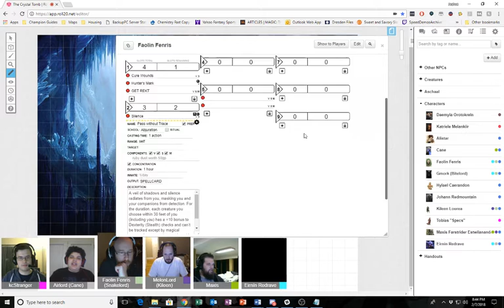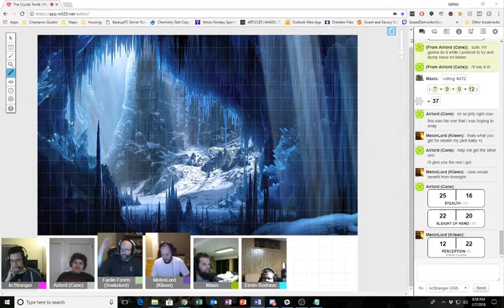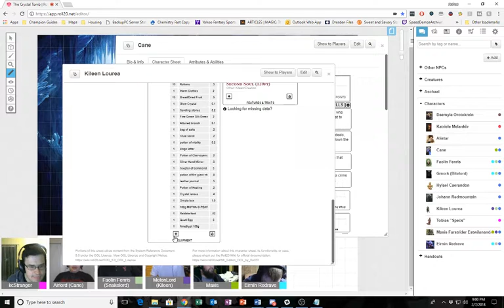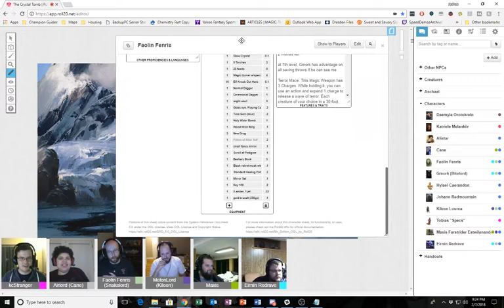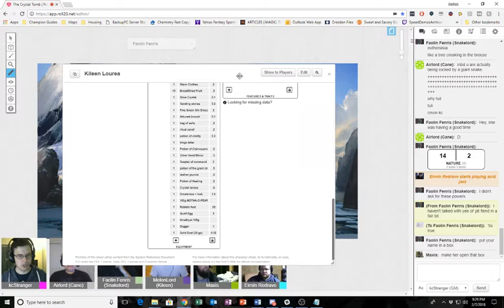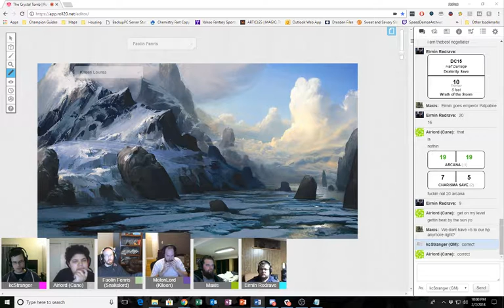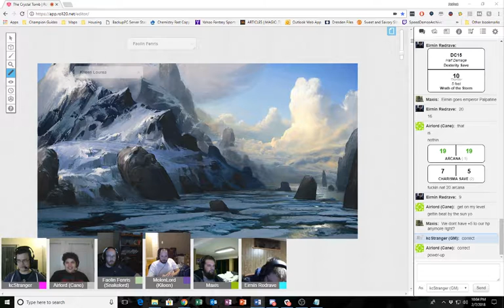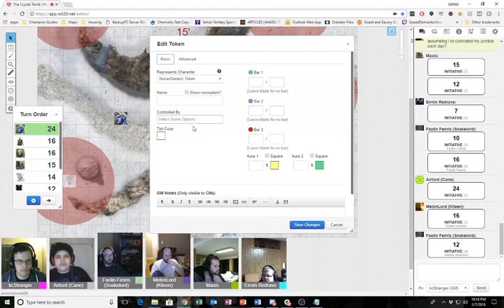The Crystal Tomb Session 57: Storms on the Horizon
Recording of session 57 of The Crystal Tomb with Radiclus, Braveshine, KyrianSalvar, Prauffet, SporkV and GM kcStranger. Live stream occurred 2/7/2018.

The Crystal Tomb is a TForce RPG campaign and streams live on Twitch Wednesdays at 8:05 Eastern.